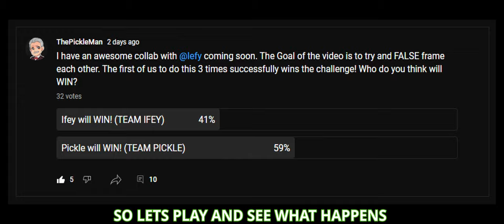DECEIT PICKLE VS IEFY WHO WILL WIN? | CHALLENGE | THEPICKLEMAN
I was hyped about making this video with Iefy :D

Doing this with Iefy was a fun experience and I recommend trying this out yourself.

Hope life has been treating you all well :)

▬ Deceit Content  ▬

0:00 INTRO
0:16 ROUND 1
1:33 ROUND 2
2:57 ROUND 3
4:41 ROUND 4
5:49 ROUND 5
9:08 OUTRO